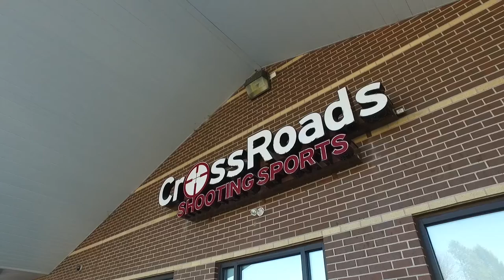DJI Osmo filmed Ted Cruz Shooting Range Event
Used my DJI Osmo to film a Senator Ted Cruz caucus event at Crossroads Shooting Sports in Johnston, IA. Look for more footage from events like this in an upcoming Iowa Public Television documentary on the 2016 Iowa Caucus.

This camera is incredible. After only a handful of uses, I think it might be the ultimate cinéma vérité documentary tool. I wasn't even doing the "gimbal walk" and unless you're looking for it, the image is pretty darn smooth. Got a few odd looks, but for the most part nobody really cared my camera was right in their personal space. To capture the audio I mounted a Rode VideoMic Pro on an articulating arm and plugged it straight into the Osmo.

No post color correction or stabilization was applied to this clip.